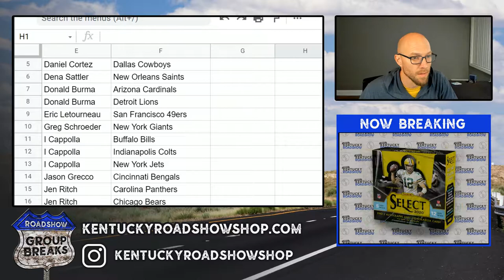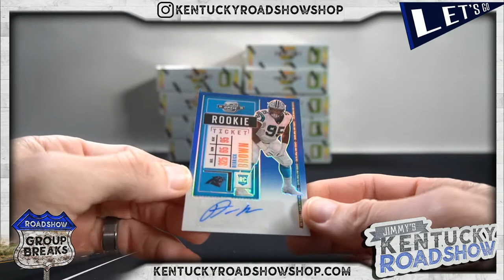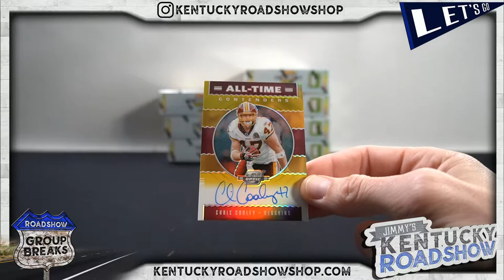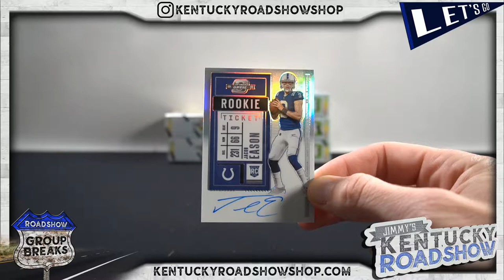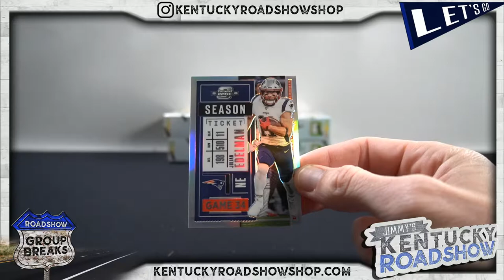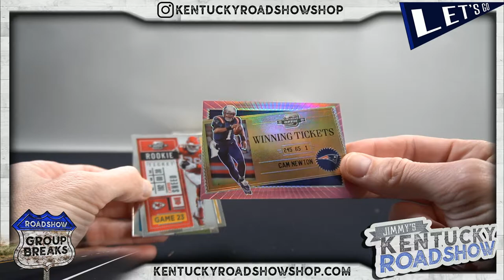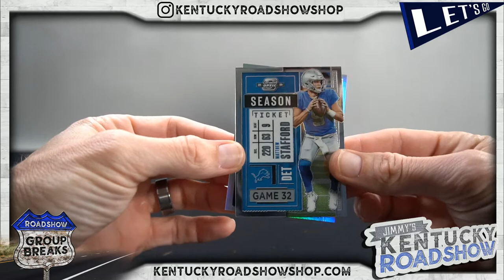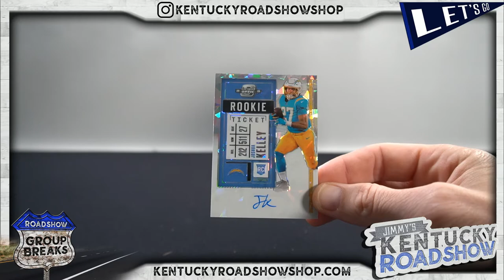2020 Panini Contenders Optic Football - 10 Box Case Break #4